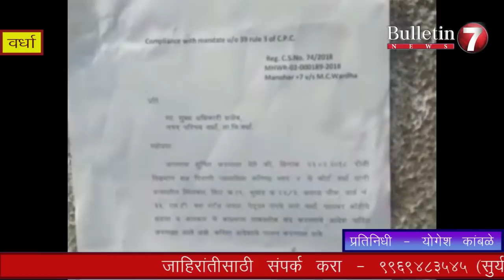श्रीदेवीच्या गूढ मृत्यू प्रकरणी बोनी कपूरला अडकला प्रश्नाच्या चक्रव्यूहात | 27 Feb 2018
-सांगलीत पोलिसांची पुन्हा गुंडा गर्दी
-वर्ध्यात ग्रामीण विद्यार्थ्यांसाठीची सैनिक शाळा
-स्वातंत्र्यवीर विनायक दामोदर सावरकर यांची 52 वि पुण्यतिथी साजरी
-अत्याधुनिक नम्मा टॉयलेटचे काम बंद करण्यास न्यायालयाचा आदेश
-लाभार्थ्यांना हक्काचे घरकुल मिळावे म्हणून स्वाभिमानी शेतकरी संघटनेचे आमरण उपोषण
-उपचारा अभावि मृत्यू झालेल्या येडा अण्णा वाघाच्या मृत्यूच्या चौकशीचे मुनगंटीवार यांनी दिले आदेश
-आर्वितील विद्यार्थ्यांची राष्ट्रपतींशी भेट
-कापसाच्या ट्रकने पेट घेतल्याने महामार्गावरील वाहतूक ठप्प

-Plz लाईक करा, शेअर करा आणि चॅनेलला सबस्क्राईब करा